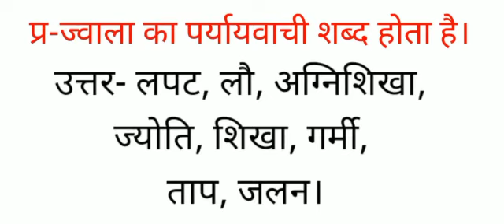ज्वाला का पर्यायवाची शब्द क्या होता है ,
ज्वाला का पर्यायवाची शब्द क्या होता है ,लपट, लौ, अग्निशिखा, ज्योति, शिखा, गर्मी, ताप, जलन के पर्यायवाची बताओ